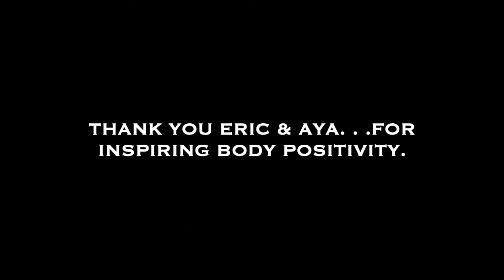Dysmorphia (Body Dysmorphic Disorder) | Teddy the Brave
Body image is an under-addressed issue in society.  When mainstream does address it, the men can't get a single shout out. We aren't supposed to care.  We are supposed to be okay with whatever.  But the way the average male is depicted on media just happens to be some chiseled guy in boxers making everyones mcm.  It shouldn't matter what others think, but it does.  Let's make another dent in the way of body positivity.  We matter. size 32-52. Yes, you matter gents.

Facebook: Teddy the Brave